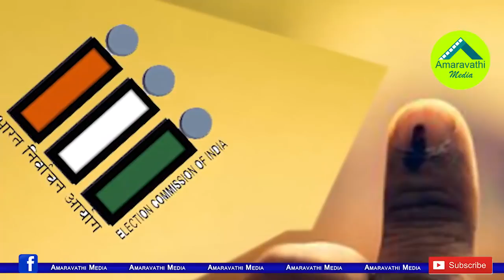జేడీ లక్ష్మీనారాయణకు కలిసొచ్చే అంశాలు ఇవేనా.?| Will the CBI former JD Lakshmi Narayana win in Vizag?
Watch this video about brief review on Visakhapatnam Lok Sabha seat
Amaravathi Media